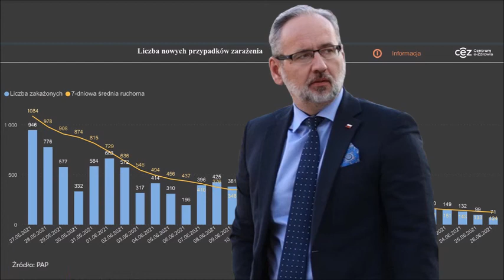Adam Niedzielski o nowym trendzie. Pokazuje wykres.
Adam Niedzielski: Trend cały czas malejący.

   (fot. NSW2 - zdjęcie ilustracyjne)